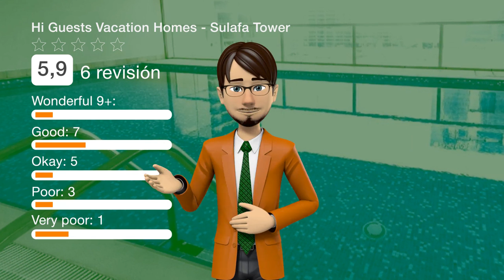Hi Guests Vacation Homes - Sulafa Tower | Revisión hotel en Dubai, EAU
¡Uno de los bestsellers en Dubái! El Hi Guests Vacation Homes - Sulafa Tower ofrece alojamiento con aire acondicionado y WiFi gratuita a 2,6 km del paseo The Walk at JBR de Dubái. Todos los alojamientos cuentan con sofá, TV de pantalla plana con canales por cable, cocina bien equipada y baño privado con bañera y bidet. Algunos alojamientos tienen zona de comedor y/o balcón. El apartamento cuenta con piscina al aire libre. Los huéspedes pueden disfrutar de la piscina cubierta del Hi Guests Vacation Homes - Sulafa. La Torre Burj Al Arab se encuentra a 7 km del alojamiento, mientras que el parque acuático Aquaventure está a 9 km. El aeropuerto internacional de Dubái, el más cercano, se halla a 32 km.